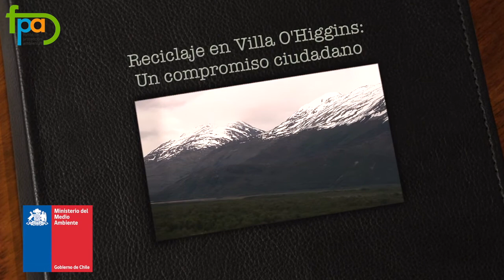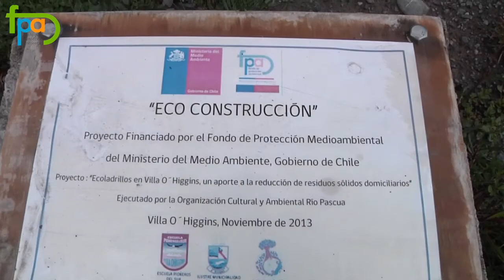Reciclaje en Villa O'Higgins: Un compromiso ciudadano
En uno de los pueblos mas alejado de Chile la ciudadanía a desarrollado proyectos de manejo de residuos y reciclaje, gracias al Fondo de Protección Ambiental.